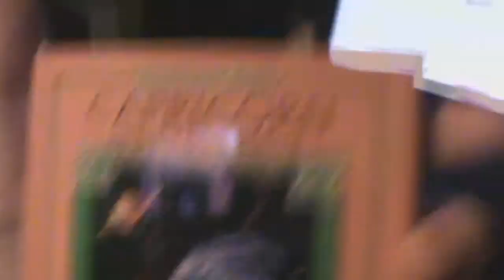4th day of Christmas: Just Dance 3 Beautiful Liar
Hey guys!  So it looks like I'm late AGAIN!  But I think that I will definitely upload on schedule today!

Stop dragging your wings, FLY! 🧚🏼‍♂️🦋💙